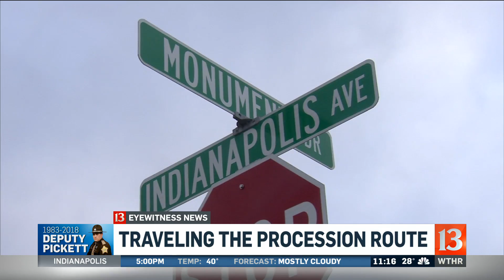Community will line a long procession route